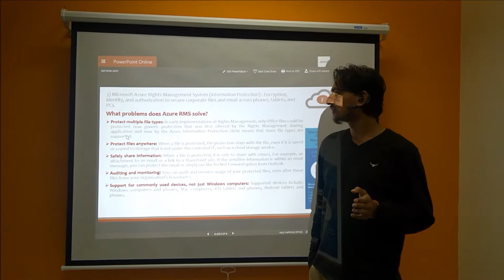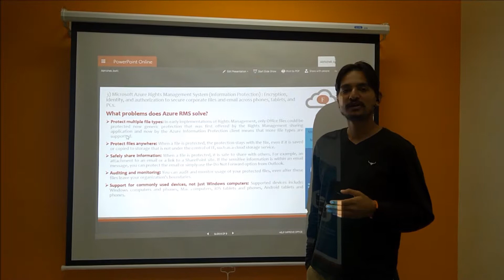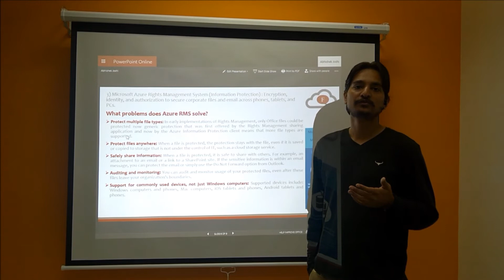What is Azure Rights Management System?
Azure Rights Management System is a cloud-based service that uses encryption, identity, and authorization policies to help secure your files and email, and it works across multiple devices—phones, tablets, and PCs. With this, information can be protected both within your organization and outside your organization because that protection remains with the data, even when it leaves your organization’s boundaries.